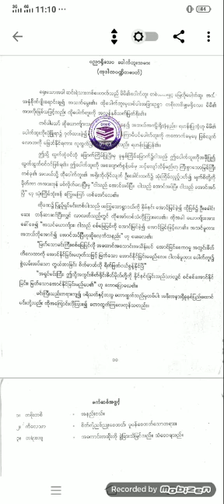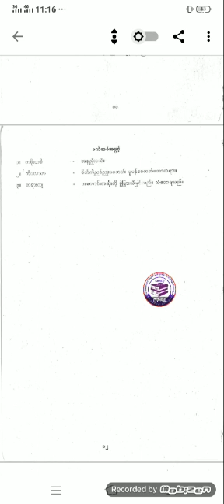Burmes class 7 Explain with Rohingya language by Mr Duse Mohammed